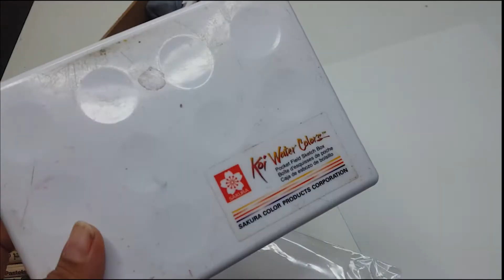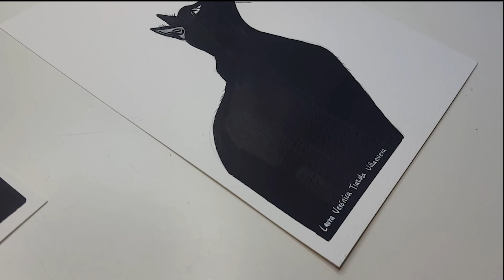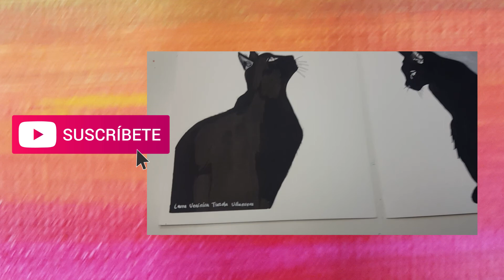Dibuja un GATO NEGRO con TINTA CHINA | Laura Veronica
Llena de amor tu vida!!!

Instagram : Vive Laura Veronica  | Laura Tlazola